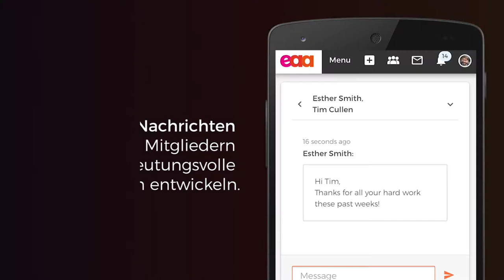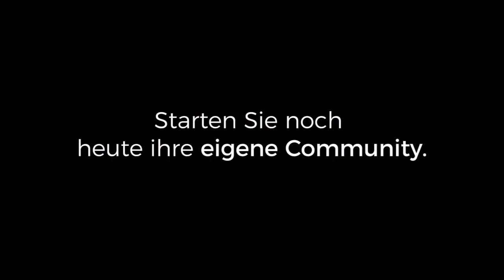Gründe ihre eigene online Community mit Software von Open Social™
Wir glauben, dass es einen besseren Weg gibt, sich mit Ihren Mitgliedern, Freiwilligen, Mitarbeitern und Kunden zu verbinden. Wir zeigen ihnen wie mit Open Social, ein Open Source Software für ihre online Community.

Dank großartiger Funktionen können Organisationen problemlos Wissen, Ideen und Ressourcen austauschen und eine effektive Zusammenarbeit fördern. Community-Aktivitäten können Sie auch leicht leiten und abhören mit dem KPI-Dashboard.

Lesen Sie mehr über Open Social auf unserer und entdecken Sie die leistungsstarken Funktionen der Software Über 850 Organisationen nutzen bereits Open Social. Schauen Sie sich unsere Showcases an zum beispiel foraus und mehrere United-Nations-Development-Programme (UNDP).